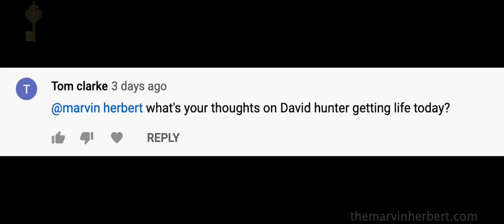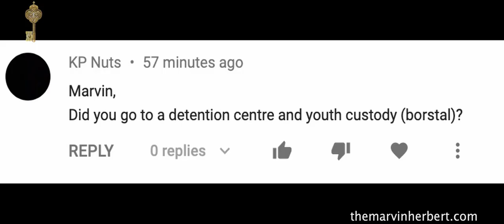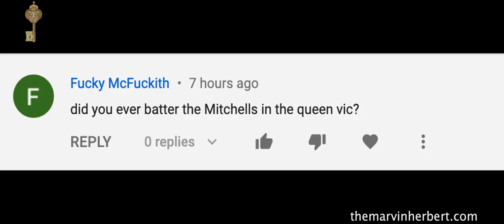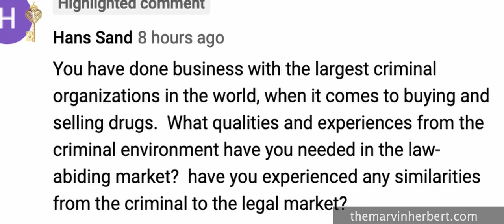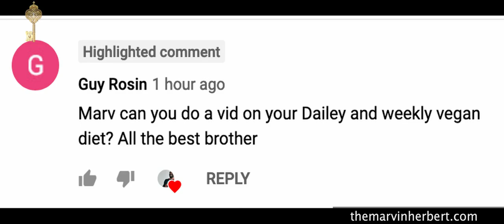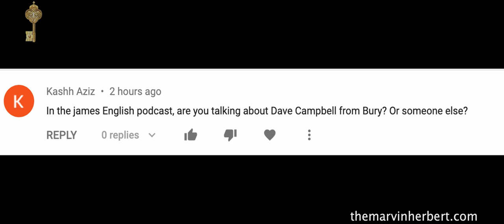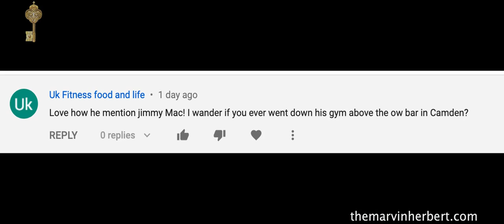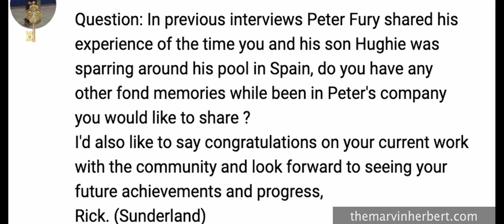"Yes I think drugs should be legalised" Former offender Marvin Herbert answers questions Q&A Part 5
Part 5: Marvin Herbert answers questions and comments from podcasts and videos on his, and other creators channels. This has started as a result of his recent podcast with James English on Anything Goes Ep/116  which premiered Sep 6, 2020.

Thank you for all your recent comments and subscriptions to the channel. Leave any other comments and Marvin will endeavor to answer them when possible.

0:00 - Introduction

00:10 whats your thoughts on dave hunter getting life today?

1:01 where you ever in feltham when you was younger

1:14  did you ever go to detention centre and youth custody (borstal) ?

1:30 you spoke of knowing and doing time with fox from hackney. Whats your thoughts on his untimley passing

2:04 did you ever batter the mitchells in the queen vic

2:19 Do  you train Brazilian juijitsu

3:50  what qaulities from the criminal environment have you needed in the law-abiding market

4:47  can you do a vid on your daily and weekly vegan diet

5:50 would be interesting doing a video explaining your recovery

7:15 in the james english podcast, are you talking about Dave Campbell from Bury

7:22 would love to see you and akala on your podcast

8:10 did you go to Jimmy Mac's gym in camden

8:31 if you where going out to a top restaraunt and  you could take any three people in the world, who would you take and why

9:11 any fond memories of peter fury

9:49 which of the old firms and new firms are most dangerious

10:27 do you think we should legalize drugs